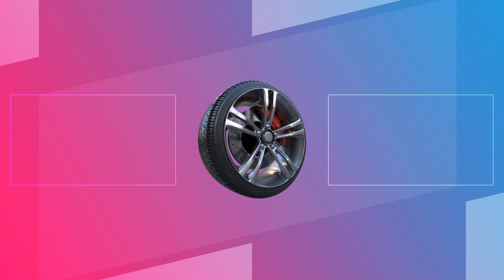VITTIME ZERO SULLE STRADE DELLE CITTA' ENTRO IL 2030. Dott.essa Sonia Salvi Dirigente Polizia Rieti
VITTIME ZERO SULLE STRADE DELLE CITTA' ENTRO IL 2030
Dott.essa Sonia Salvi
Dirigente Polizia Locale di Rieti